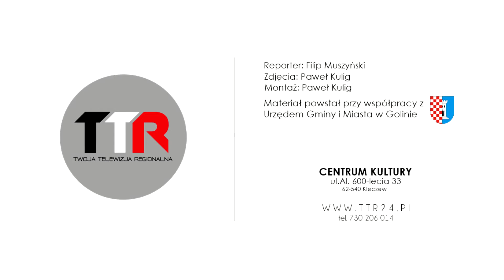Włoskie przeboje na Dzień Kobiet | TTR24.pl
To było ciepłe, niedzielne popołudnie a w Domu Kultury w Golinie było jeszcze goręcej – wszystko za sprawą włoskich przebojów, które tego dnia serwował Thomas Grotto – gwiazda wieczoru Gminnego Dnia Kobiet.